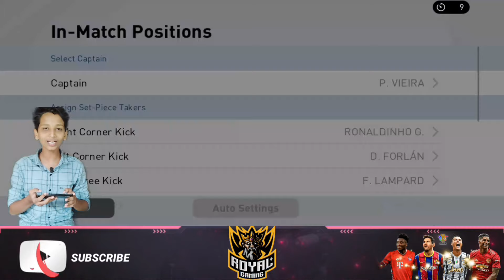1400+ RATED GIRL PRO PES PLAYER @PES LADY GENIUS | FRIENDLY WITH YOUTUBERS | ROAD TO 4K | RG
PESLADY GENIUS YT LINK @PESLADYGENIUS

🔴Name➡️Sajid◼️Kailas

🔴Age    ➡️ 17◻️

🔴Place ➡️ Kollam-Ithikkara◻️

🔺 Studying +1 🔻

⚽️ Football lovers ⚽️

◻️ Juventus Uyir◻️

         🔥CR7🔥